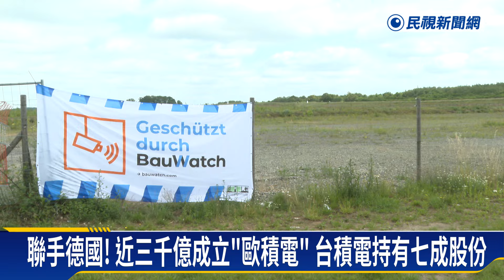直擊！ 台積電歐洲首站年底動工 德國廠預定地現況追蹤－民視新聞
【民視即時新聞】晶圓代工龍頭台積電，應客戶需求，到全球設廠！繼美國、日本後，去年董事會也拍版，將到德國薩克森邦、德勒斯登設廠，聚焦車用晶片代工，預計今年年底就會動工，而德國廠區選址考量哪些要點，當地民眾想法又是如何，帶您來看民視新聞團隊到當地的採訪。